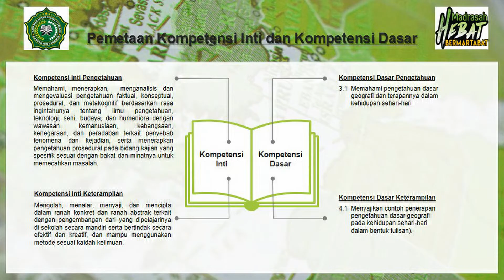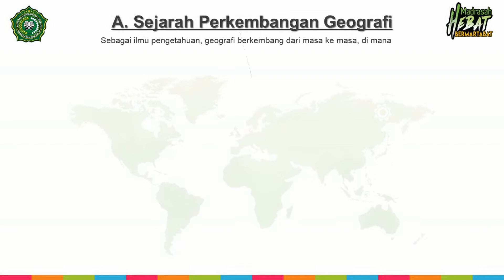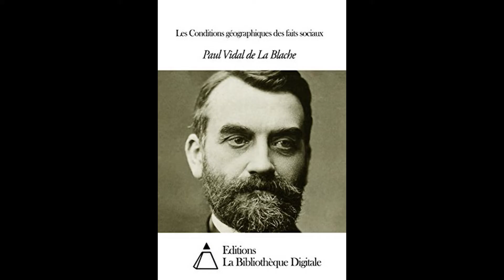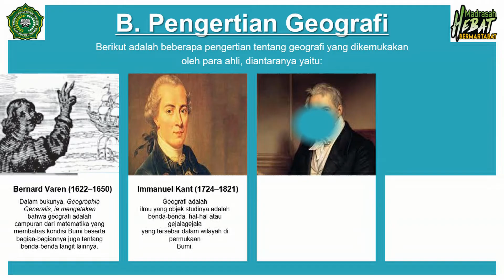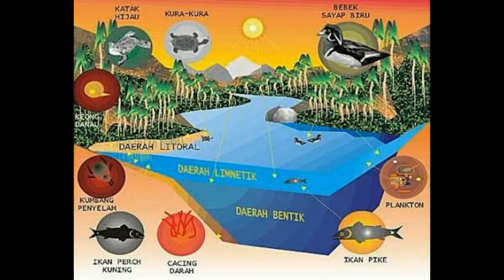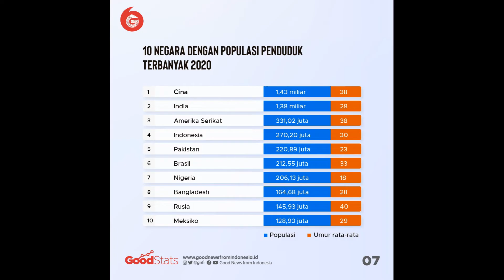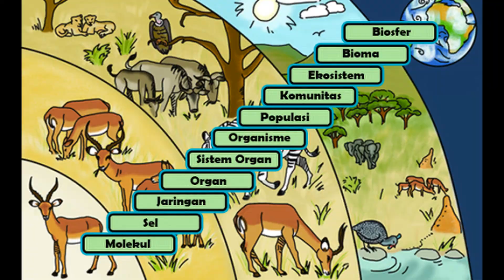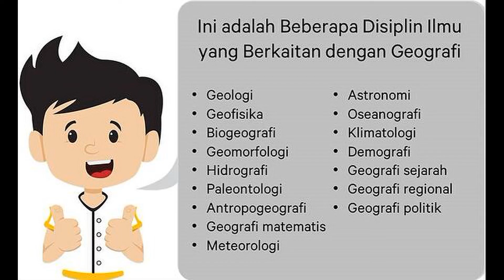ruang lingkup geografi |Geografi SMA/MA Kelas 10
Video ini merupakan video pembelajaran untuk mata pelajaran geografi kelas 10 pada semester ganjil dengan materi pengetahuan dasar geografi yang didalamnya membahas mengenai ruang lingkup geografi meliputi materi sejarah perkembangan geografi, pengertian geografi menurut para ahli, ruang lingkup geografi dan ilmu bantu dalam disiplin ilmu geografi.